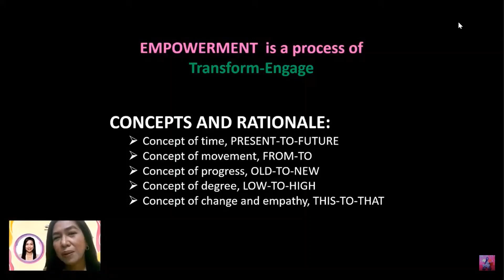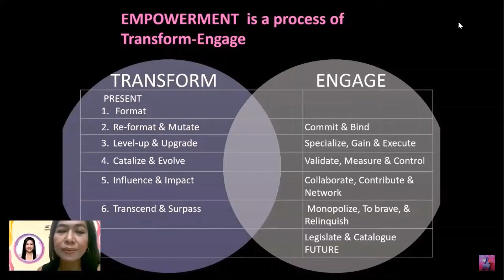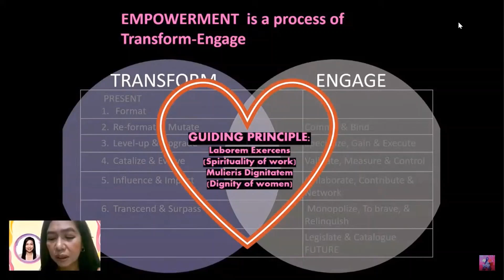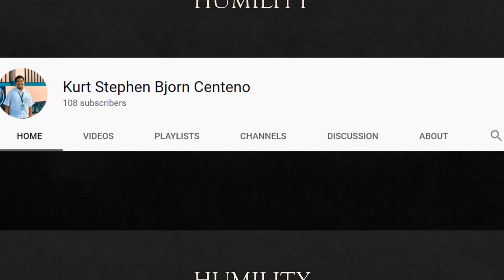Transform and Engage - The Feminine Genius Framework - (PART 1)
My honor to be talking about women empowerment and gender equality in the Science, Technology and Engineering fields. Full episode at “Women in Science, Technology & Engineering: Paving the way to empowerment and gender equality.”